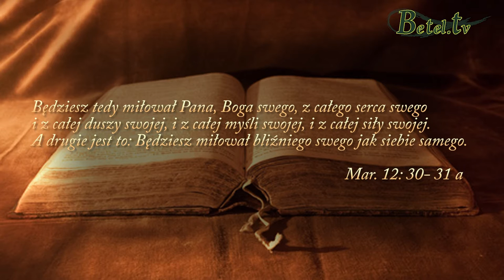12.06.2015- ZBAWIENIE- Odbudowa relacji przez przebaczenie- Pastor Mirosław Kozieł